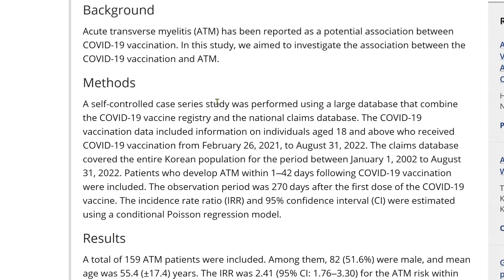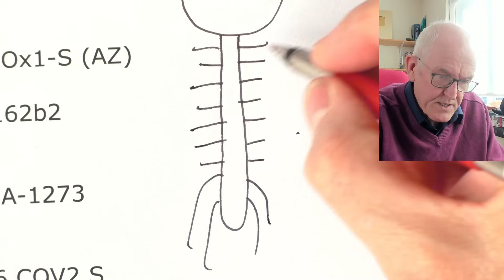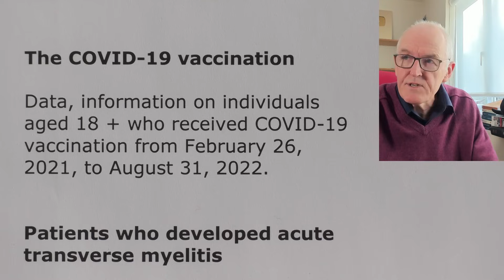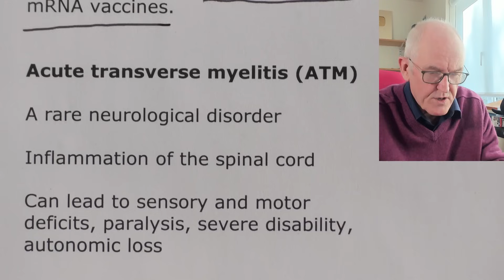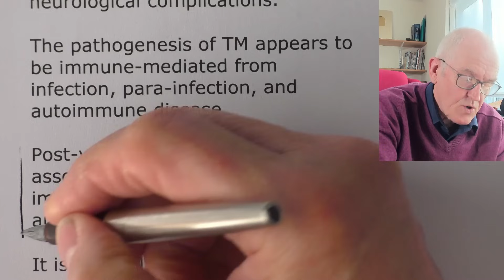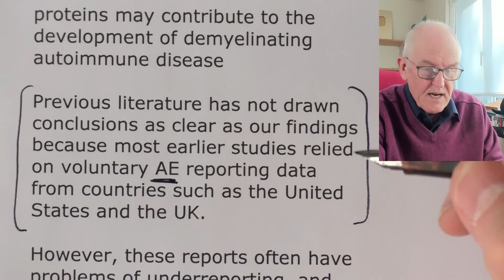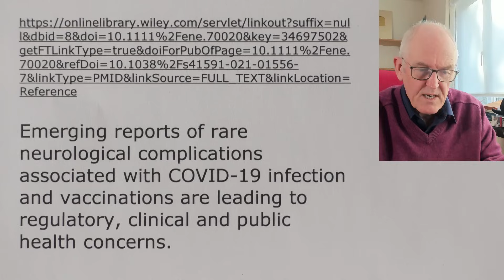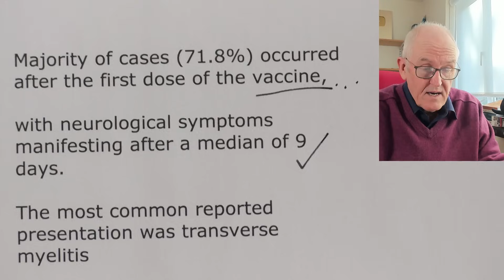Spinal cord injury after covid vaccines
The association between acute transverse myelitis and COVID-19 vaccination in Korea

Acute transverse myelitis (ATM) has been reported as a potential association between COVID-19 vaccination.

Results

368 ATM cases diagnosed after first COVID-19 vaccination during the study period (159 ATM patients were included).

Among them, 82 (51.6%) were male

The incidence rate ratio (IRR) was 2.41,

for the ATM risk within 1–42 days after COVID-19 vaccination.

The IRR (Incidence Rate Ratio)

3.31 for ChAdOx1-S (AZ)

1.99 for BNT162b2 (Pfizer)

2.57 for mRNA-1273 (Moderna)

3.33 for Ad26.COV2.S (Janssen)

Methods

A self-controlled case series study

Large database that combines the COVID-19 vaccine registry and the national claims database.

The COVID-19 vaccination

Data, information on individuals aged 18 + who received COVID-19 vaccination from February 26, 2021, to August 31, 2022.

Patients who developed acute transverse myelitis

The claims database covered the entire Korean population

Patients who develop ATM within 1–42 days following COVID-19 vaccination

The observation period was 270 days after the first dose of the COVID-19 vaccine.

Conclusion

These findings indicated an increased risk of ATM following COVID-19 vaccination within 42 days.

An association with the risk of ATM was found both for viral vector and mRNA vaccines.

Acute transverse myelitis (ATM)

A rare neurological disorder

Inflammation of the spinal cord

Can lead to sensory and motor deficits, paralysis, severe disability, autonomic loss

The causes of ATM are uncertain; however, it is known to be associated with autoimmunity triggered by various environmental factors, including vaccination.

DISCUSSION

This nationwide population-based SCCS study identified a significant increase in the incidence of ATM within 1–42 days following COVID-19 vaccination.

Our findings contribute to the ongoing debate on the safety profiles of COVID-19 vaccines by providing evidence of potential neurological complications.

An emerging pattern

Neurological complications after first dose of COVID-19 vaccines and SARS-CoV-2 infection

Emerging reports of rare neurological complications associated with COVID-19 infection and vaccinations are leading to regulatory, clinical and public health concerns.

Acute Transverse Myelitis after COVID-19 Vaccination

The adverse effects of the COVID-19 vaccine have been discovered as the rapid application of the vaccines continues. Neurological complications such as transverse myelitis raise concerns as cases were observed in clinical trials.

Overview of Transverse Myelitis after COVID-19 vaccination

Until January 16th 2023, The Netherlands Pharmacovigilance Centre received 48 reports of TM following COVID-19 vaccination.

Neurological side effects of SARS-CoV-2 vaccinations

The most frequent neurological side effects of SARS-CoV-2 vaccines are headache, Guillain-Barre syndrome (GBS), venous sinus thrombosis (VST), and transverse myelitis.

A systematic review of cases of CNS demyelination following COVID-19 vaccination

Majority of cases (71.8%) occurred after the first dose of the vaccine,

with neurological symptoms manifesting after a median of 9 days.

The most common reported presentation was transverse myelitis

Transverse Myelitis Following SARS-CoV-2 Vaccination: A Pharmacoepidemiological Study in the World Health Organization's Database

TM was significantly associated both with the messenger ribonucleic acid (mRNA) and vector-based SARS-CoV-2 vaccines that are authorized by the FDA or the EMA.